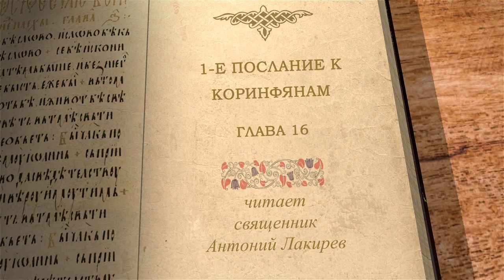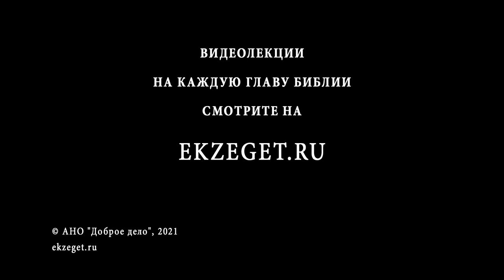1-е Послание к Коринфянам. Глава 16. Священник Антоний Лакирев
Для многих христианство с его проповедью прощения, милосердия, кротости и смирения представляется мировоззрением слабаков. Но так ли это на самом деле? Вот призыв апостола Павла — он говорит о силе, внутренней силе, которая должна присутствовать в христианах. И многие поколения верующих во время многочисленных гонений доказали мужественность христианства. Но эта стойкость и твердость сочетается с отказом от насилия, потому что все должно быть с любовью. Собственно, это и есть кротость, такая, как у Христа. Он ведь не слаб, Он очень силен, но отказывается применять эту силу. И христиане призваны идти этим же путем: стяжать внутри себя силу Божию, силу Святого Духа, но применять ее только в делах любви.